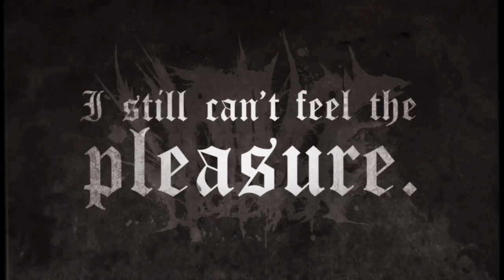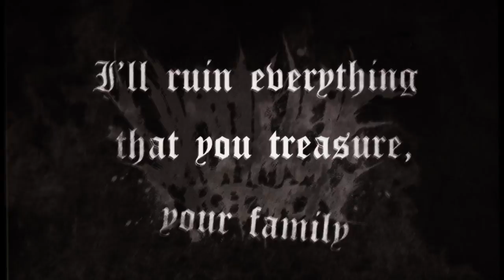VICTIMOFDECEPTION - IN HATRED (2022 Remastered)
Pre-order sale " THE 1874 "

VICTIMOFDECEPTION:
VOCAL - MAKITO
GUITAR - JUMPEI
GUITAR - MORBY
BASS - YUKI
DRUM - KOKI

LYRICS:
I kept hitting her ugly fuckin’ face,
pumping the hate into my fist.
Destroying, raping her past.
I swallow everything.
I run away from the pain, I still can't feel the pleasure.

I hate myself my fuckin’ self.
I will be running away from this pain for eternity.
Losing my common senses, losing my skills to understand.

The infection on my body is quick and strong.
I can't take this pain anymore.
Will this go on until I enter my coffin.
Help me, Make it better.
It hurts so much.

You're the one that's torturing me.
It's all your fault, you're the cause.
I'll ruin everything that you treasure, your family your friends all of your prized possessions.

After all the bullshit finished and gone, I'll burn down the fuckin’ house that protected you.

You fuckin’ Backstabber
Let the vengeance control yourself.

I use up my anger and my vengeance, I stare at my bloody hands.
Feelling lost and empty. The self-hatred never disappeared.

What the fuck am I,
maybe I'll never know.
Hating myself for not choosing a side.
I spit out the pain, but it will never disappear.

The vengeance and desolation from being betrayed, controlled my body.

No faith in me.

Directed : Kotarou Nogami
Song Written : DAICHI SHIMOYAMA
Song Arrange : Morby
Lyrics : DAICHI SHIMOYAMA
Mixed &Mastered : RIO NUMATA
Vocal Rec : KSKN from FOAD